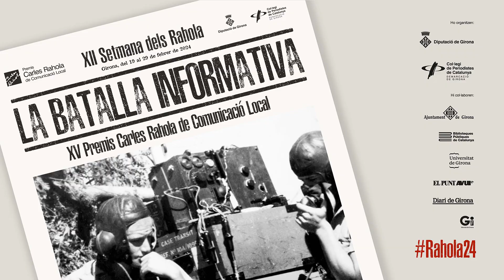Setmana dels Rahola 2024. Conversa amb Tomàs Alcoverro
«El degà a l’Orient Mitjà. Entendre i explicar-nos el món àrab des de dins»

Va viure l’enterrament de Nasser, el retorn de Khomeini, els quibuts israelians de 1967 i la gran explosió al port de Beirut del 2020. Però també va editar articles de Josep Pla, va viure el París del 1968 i va volar amb Tarradellas en l’avioneta que el va tornar de l’exili. Tomàs Alcoverro encarna la idea clàssica del periodista viatger, aventurer i intrèpid. Juntament amb la periodista Mar Camps, ens intentarà apropar una cultura que encara ens és desconeguda i segur que desgranarà anècdotes curioses.